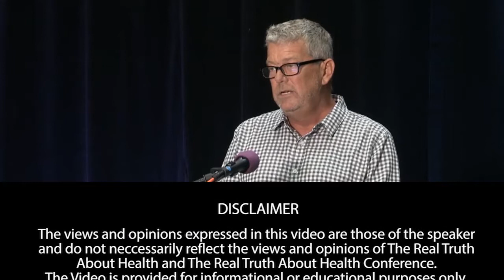Does It Matter How We Treat Animals On Factory Farms? with David Kirby